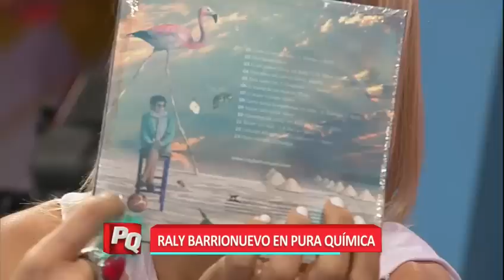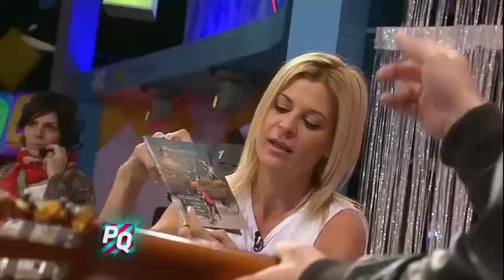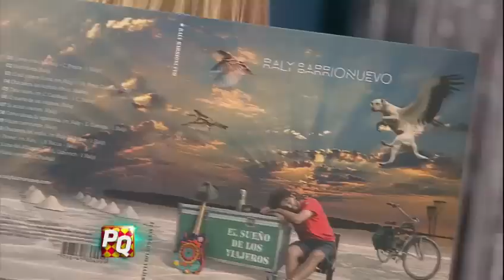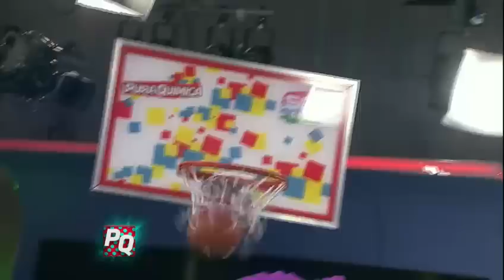Pura Química - 13 de Agosto de 2015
Invitado:  Raly Barrionuevo